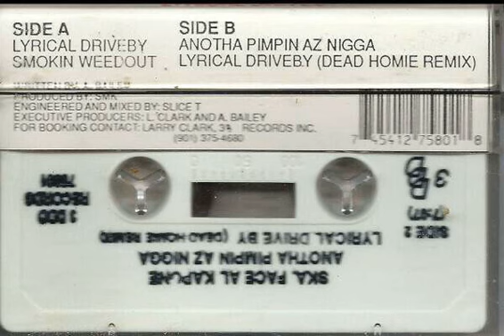Ska-Face Al Kapone - Lyrical Drive By (1992) [Full Tape] [Memphis]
Label: 3 DDD Records – D-75801
Memphis, TN
Country: US

A1 - Lyrical Driveby 0:00
A2 - Smokin Weedout Feat. Dirty D 4:07
B1 - Anotha Pimpin Az Nigga 7:23
B2 - Lyrical Driveby (Dead Homie Remix) 10:36